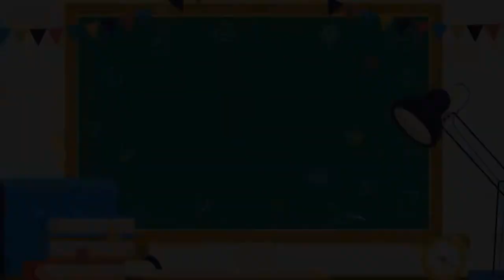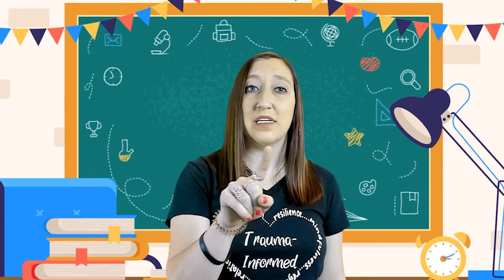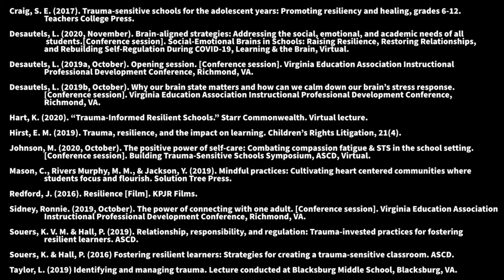Becoming a Trauma-Informed Teacher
This video discusses trauma-informed teachers and what it takes to become trauma-informed.

Works Cited
Craig, S. E. (2017). Trauma-sensitive schools for the adolescent years:
     Promoting resiliency and healing, grades 6-12. Teachers College Press.
Desautels, L. (2020, November). Brain-aligned strategies: Addressing the
     social, emotional, and academic needs of all students. [Conference
     session]. Social-Emotional Brains in Schools: Raising Resilience,
     Restoring Relationships, and Rebuilding Self-Regulation During COVID-
     19, Learning & the Brain, Virtual.
Desautels, L. (2019a, October). Opening session. [Conference session].
     Virginia Education Association Instructional Professional Development
     Conference, Richmond, VA.
Desautels, L. (2019b, October). Why our brain state matters and how can
     we calm down our brain’s stress response. [Conference session]. Virginia
     Education Association Instructional Professional Development
     Conference, Richmond, VA.
Hart, K. (2020). “Trauma-Informed Resilient Schools.” Starr Commonwealth.
     Virtual lecture.
Hirst, E. M. (2019). Trauma, resilience, and the impact on learning.
     Children’s Rights Litigation, 21(4).
Johnson, M. (2020, October). The positive power of self-care: Combating
     compassion fatigue & STS in the school setting. [Conference session].
     Building Trauma-Sensitive Schools Symposium, ASCD, Virtual.
Mason, C., Rivers Murphy, M. M., & Jackson, Y. (2019). Mindful practices:
     Cultivating heart centered communities where students focus and
     flourish. Solution Tree Press.
Redford, J. (2016). Resilience [Film]. KPJR Films.
Sidney, Ronnie. (2019, October). The power of connecting with one adult.
     [Conference session]. Virginia Education Association Instructional
     Professional Development Conference, Richmond, VA.
Souers, K. V. M. & Hall, P. (2019). Relationship, responsibility, and regulation:
     Trauma-invested practices for fostering resilient learners. ASCD.
Souers, K. & Hall, P. (2016) Fostering resilient learners: Strategies for
     creating a trauma-sensitive classroom. ASCD.
Taylor, L. (2019) Identifying and managing trauma. Lecture conducted at
     Blacksburg Middle School, Blacksburg, VA.